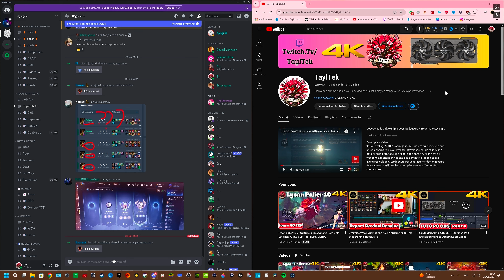BIENTOT LVL 80 toujours PAS OR Solo Leveling: ARISE F2P (Fr) [4K PC ULTRA]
Description vidéo :
"Solo Leveling: ARISE" est un jeu vidéo inspiré du webcomic sud-coréen populaire "Solo Leveling". Développé par un studio non officiel, ce jeu propose une expérience basée sur l'univers du webcomic, mettant en vedette des combats intenses et des aventures épiques. Les joueurs peuvent incarner des chasseurs de monstres, améliorer leurs compétences et affronter des ennemis redoutables dans un monde rempli de dangers et de mystères. Bien que "Solo Leveling: ARISE" ne soit pas officiellement autorisé par les créateurs du webcomic, il a gagné en popularité parmi les fans qui cherchent à explorer davantage l'univers captivant de "Solo Leveling" à travers le jeu vidéo. Des vidéos de gameplay, de guides et de critiques peuvent être trouvées sur YouTube, partagées par les joueurs et les passionnés du webcomic.

🎥Ma config mono PC :
CPU : I9 12900Kf
GPU : Rtx 4080 Super Asus TUF OC
RAM : 32Go Kingston FURY Renegade Vengeance 3600Mhz Cas 16
Casque audio :  Casque HIFI Sony Xm3
Micro Elgato Wave Dx
Perche Wave Mic Arm LP
Écran Principal : Asus Rog 32" Oled 240hz PG32UCDM
Écran Secondaire : LG C2 OLED 120Hz
Clavier : Ducky Sakura édition Switch rapide gris 43gr
Webcam : Logitech brio 4K
Carte Son : AG03 YAMAHA MK2 48 khz HI-RES

Time Stamps :
0:12 : -   lets play
30:00 : -  gameplay
1:10:00 : -  outro

TaylTek